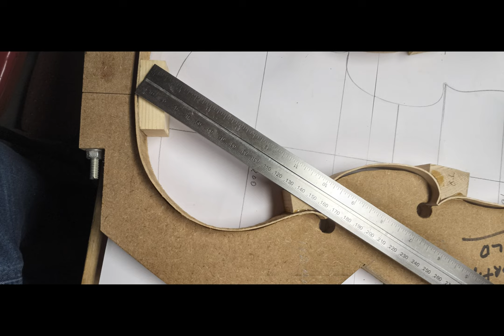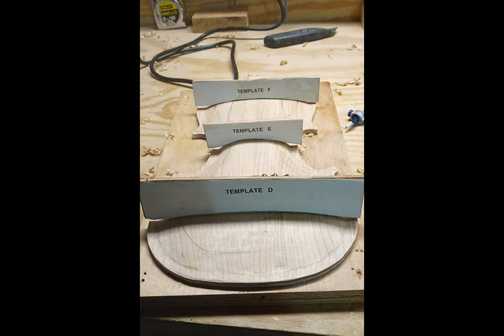Tale of Two Violins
The Tale of Two Violins is a true story that unfolds within a 16 month period between a violin maker in Kentucky and a poor family in Uganda.  Communication was mainly through WhatsApp messages and emails which included photos and videos and a few times a camera captured in person meetings.  The violin maker and poor family never met in person, but what they did had a major impact in all of their lives.